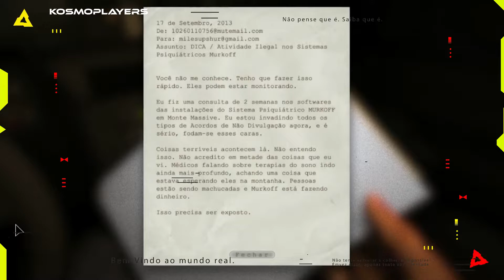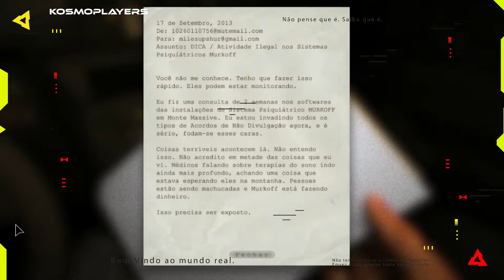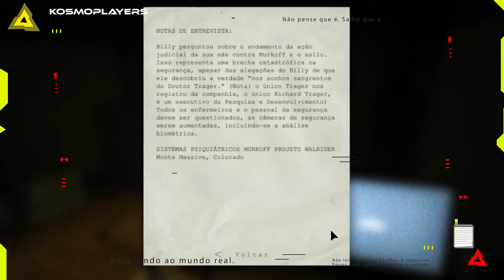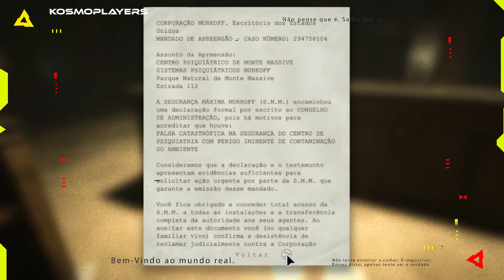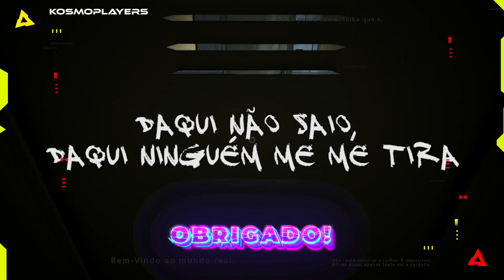Outlast - Terror psicológico. Me Borrei todo!!!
🔴 Miles Upshur, é um jornalista autônomo, que um dia recebe um email de fonte anônima, conhecida apenas como "The Whistleblower" (O Denunciante), sobre um hospital psiquiátrico que pertence e é operado pela corporação Murkoff. Ao chegar, o local parece completamente abandonado e deserto, porém carros da SWAT estão na entrada do manicômio e Upshur com seu instinto curioso de jornalista vai à investigação. Após encontrar uma maneira de adentrar o manicômio, ele se depara com corpos de pessoas espalhados pelos corredores (alguns mutilados e até estraçalhados), e os pacientes que escaparam, conhecidos como "Os Variantes" vagam pelo local. Progredindo através dos dormitórios superiores, ele encontra um oficial empalado da SWAT, que em seus momentos finais diz ao jornalista para sair do local enquanto ainda pode, destravando as portas da entrada principal na sala de controle. Saindo dos dormitórios, Upshur é atacado por um interno chamado Chris Walker, que lhe lança através de uma janela, caindo no saguão. Ainda recobrando a consciência, o protagonista se dá cara-a-cara com o "Padre Martin", um paciente que acredita ser um padre. Martin diz que Upshur foi enviado por Deus para ser testemunha de seu culto, que deve permanecer no local e só depois poderá ir embora.

👉 Sistema PLv.

👉 Que legal!

👉 Links importantes.

👉 Aceitamos presentes 🎁

🎵 - CRÉDITOS